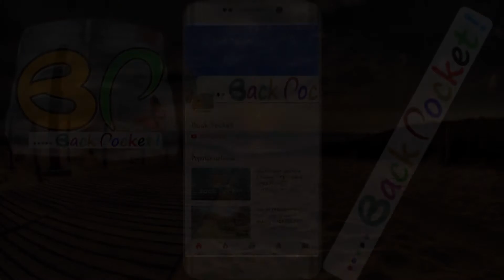2017 december simha rashi subha palithalu || astrology || BACKPOCKET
BACK POCKET is the best way to watch videos on shocking, controversial, mysterious, funny and facts.

BACK POCKET is all you ever wanted to know about fashion, celebrity lifestyle, fitness, health, relationships and the most interesting random events in 5 minutes or less.

Back POCKET offers the most entertaining videos on sensational, intelligent and interesting subjects that can be enjoyed anytime and anywhere on every video content distribution platform.